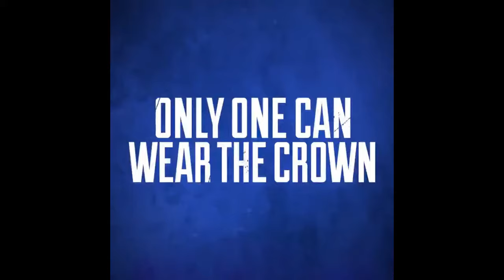Apex Legends Solo Modus & Event schon nächste Woche + Event Teasertrailer│Apex Legends german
Hallo und Willkommen zum nächsten Apex Legends Info Video!
heute der neue Teaser trailer vom kommenden Event "Iron Crown Collection "